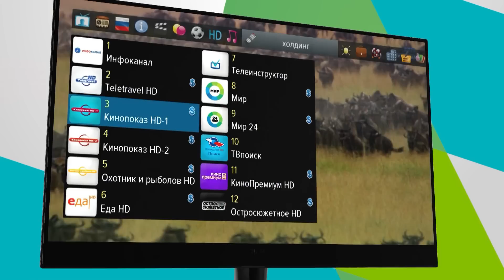HD-приставка GS B212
Цифровая телевизионная HD-приставка GS B212 – продолжение линейки устройств среднего ценового сегмента. ТВ-приставка позволит в полной мере насладиться всеми преимуществами HDTV за счет более мощного тюнера, обеспечивающего качественный прием спутникового сигнала при любых погодных условиях, и высокой скорости работы.